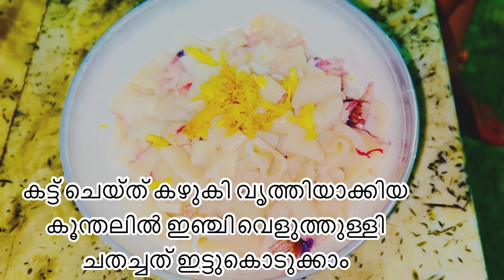ഒരു തവണ ഇങ്ങനെ ഉണ്ടാക്കി നോക്കിയാൽ പിന്നെ തീർച്ചയായും ഉണ്ടാക്കും